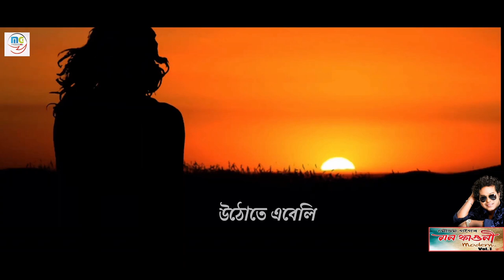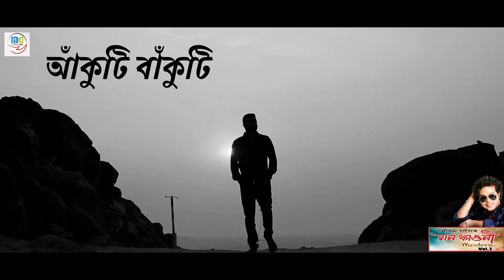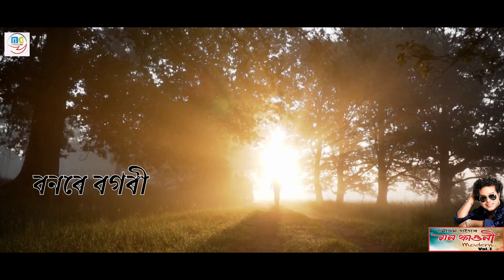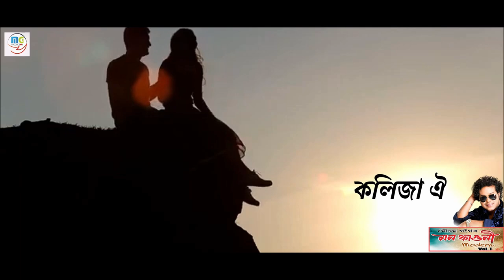PREMOR MUHONA II MOUSAM GOGOI II UJJWAL AARONG II DIGANTA BORDOLOI ll MONPHAGUNI 2022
Singer : Mousam Gogoi
Compose & Lyrics : Mousam Gogoi
Music Producer : Ujjwal Aarong
Guitar: Koustav Moni Phukan
Ukelele : Bikash Gogoi
Flute: Bitupan Konwar
Recorded At : Studio "SHRISTI" ( MORAN )
Recorded by : Bharat Saikia
Mix & Master : Diganta Bordoloi
Concept by : Mrinmoy Mrittik
Cover Desing By : Zonak Zugantar Bora
Videography  : Nayan (NJ)

Special Thanks To: Mousumi Phukan, Homen Konwar, Manoj Kalita, Jibon Keot, Neel Akash, Kusum Kailash, Ramen Danah Madhab Ranjan, Manab Gogoi, Jyoti kamal Bhuyan, Latu Sonowal Goutam Konwar.